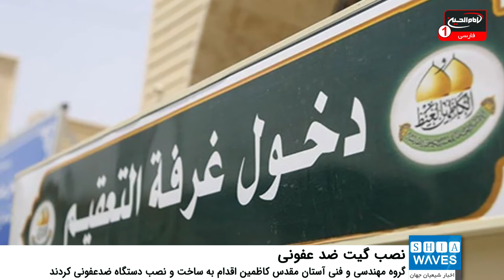نصب گیت ضد عفونی کننده در ورودی حر امامین کاظمین علیهماالسلام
گروه مهندسی و فنی در بخش الکترومکانیک و بخش امور مهندسی براساس دستور دکتر«حیدر حسن الشمری» دبیرکل آستان مقدس کاظمی و به منظور جلوگیری از شیوع ویروس کرونا و حفظ سلامتی زائران به ساخت دستگاه ضدعفونی واستریلیزه کردن اقدام کرد.
«وسام عبدالعزیز» عضو هیئت حقوقی دراین باره گفت: این تلاش ها با حمایت از سوی دبیرکل آستان مقدس امامین کاظمین و براساس توصیه ها و سفارش های مبنی بر لزوم پیروی از دستورالعمل های بهداشتی و جلوگیری از شیوع ویروس کرونا انجام گرفت.
وی افزود: گروه مهندسی و فنی در این آستان مقدس با داشتن امکانات و توانایی ها و مدت استاندارد توانست یک سیستم پیشگیرانه بهداشتی بسازد.
این سیستم در دو مرحله استریل کردن و گندزدایی کار می کند.
همچنین تجهیزات پیشگیرانه با استفاده از فناوری مدرن و پیشرفته دراین دستگاه به کار رفته است.
عبدالعزیز افزود: بخش های این سیستم بهداشتی شامل پمپ ها، سنسورهای برقی، دستگاه های کنترل، لوله ها، نازل های اسپری، سازه فلزی پوشیده از مواد الکابوند در ابعاد و اندازه های متناسب و مواد سازگار با محیط زیست است.
8 دستگاه در مرحله اول در ورودی های این آستان مقدس برای حمایت از خادمان و زائران به منظور جلوگیری از شیوع ویروس کرونا نصب شده است. همچنین این آستان درصدد است تا تعداد این دستگاه ها را افزایش دهد.